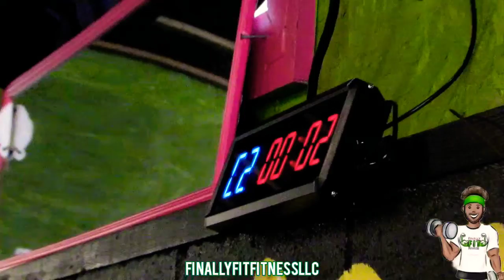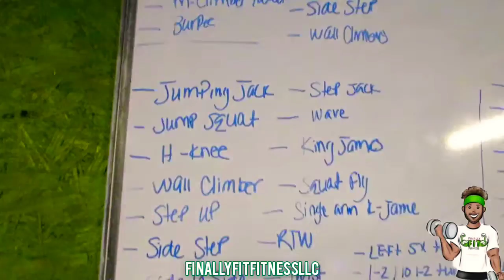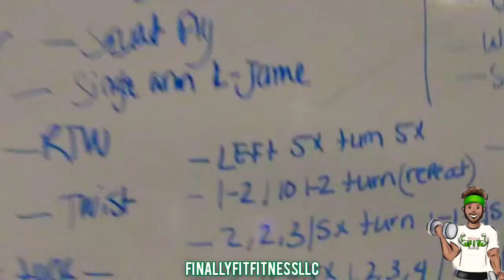Finally Fit Fitness : Online Workout 4